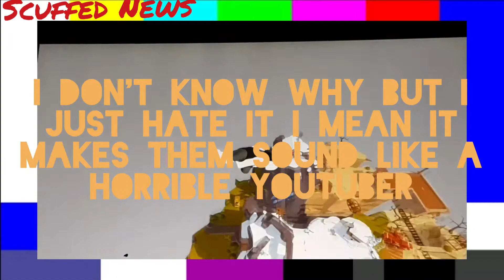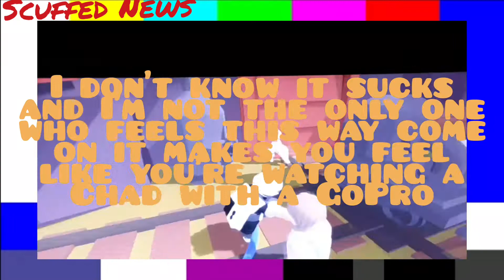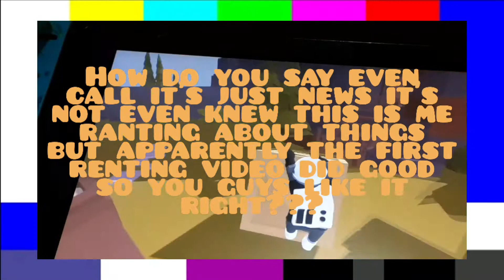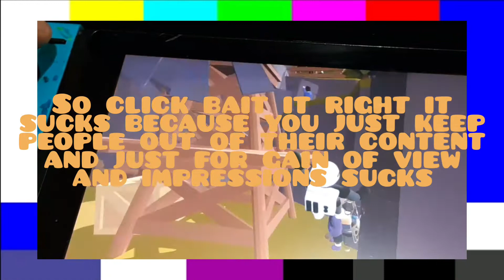Scuffed News: Ep1 Click bait and saying sub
Is people. This is stuffed news so I was just going on a rant about clickbait and saying sub so this is the very first episode so thank you very much if you wants to leave a like if you would like and comment and consider subscribing because it will help out get the videos more Impressions likes but of course it is your choice the power and future of my channel is in your hands thank you people. And have an amazing day or night.:-)
Depressing video music